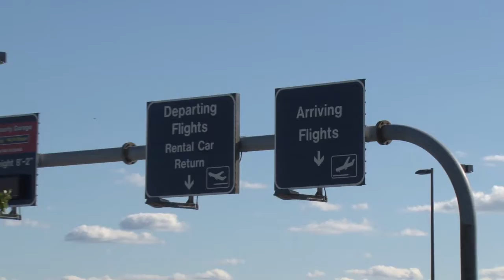Buffalo Airport Taxi Cab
Buffalo Airport Taxi - Buffalo Niagara Airport
Not Your Average Taxi...
Taxi Service - 24 Hours a day 7 Days a Week

Buffalo Airport Taxi Service has been serving the transportation needs of Western New York for over 40 Years. We are servicing Western New York and the Buffalo Niagara International Airport 24/7 with comfortable late model cars.

We complement our business with transportation services to give you quality, comfortable, reliable services at affordable costs. We welcome all corporate accounts!

**Flat rate prices do not include wait time. Wait time is calculated at $30.00 per hour or prorated in 15 minute increments**